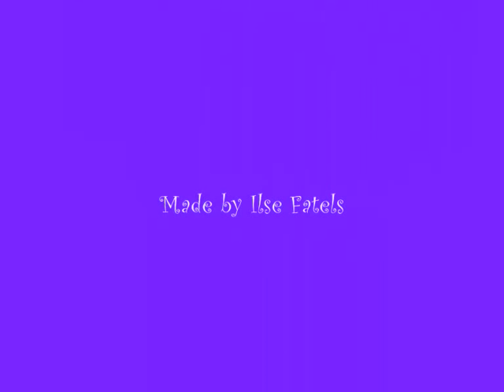Reverie Sound Revue - Carefree Radio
This is a slideshow with the song Carefree Radio by Reverie Sound Revue.
This is my first video made in Windows Movie Maker.

First I put a lot of pictures of Reverie Sound Revue and after that a lot of pictures that have nothing to do with it. Some are crappy, but enjoy!